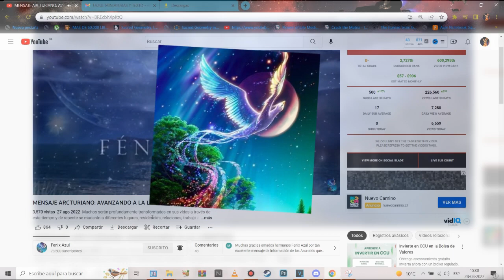CICLO DE RENACIMIENTO DE LA CONCIENCIA PLANETARIA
El plexo solar, es el receptor de energía tridimensional de los seres humanos y actúa de manera similar como un centro de control de computadora para navegar uno mismo en el programa de realidad tridimensional.
Dentro del cuerpo de luz humano, conectado al plexo solar, se encuentran las capas del programa de personalidad y su matriz de inteligencia, también conocida como la conciencia del ego. Así que este programa atlante, un ciclo destinado a la evolución humana, originalmente tenía el propósito de aprender cómo funciona este centro de control del plexo solar y cómo se puede operar y experimentar su nivel de inteligencia.
Sin embargo, no se pretendía que fuera la única inteligencia a la que se accedió y que finalmente, con el tiempo, desconectó el alma de la personalidad.
Sin embargo, la inteligencia del ego (programa de personalidad) del ser humano se obsesionó completamente con el mundo material 3D al imponer su voluntad personal, para manifestar su deseo de un resultado físico.